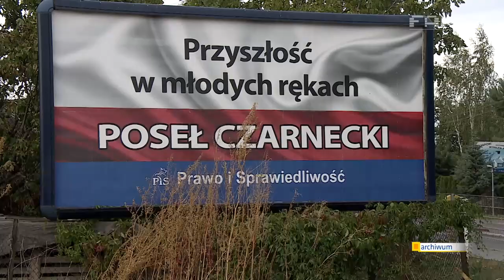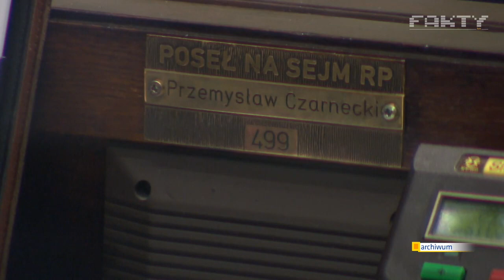Przemysław Czarnecki - ZAGŁOSUJ NA MNIE - WYBORY 2023 - KOMITET WYBORCZY PRAWO I SPRAWIEDLIWOŚĆ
Poseł PiS Przemysław Czarnecki Przemysław Maksymilian Czarnecki trafił na izbę wytrzeźwień. Miał ponad dwa promile . Nad ranem do mężczyzny leżącego koło przystanku w Warszawie wezwano karetkę pogotowia. Medycy nie stwierdzili urazów, ale stwierdzili, że jest on pijany. Okazało się, że to poseł PiS Przemysław Czarnecki. Miał ponad dwa promile. Trafił na izbę wytrzeźwień i został zawieszony w prawach członka partii.